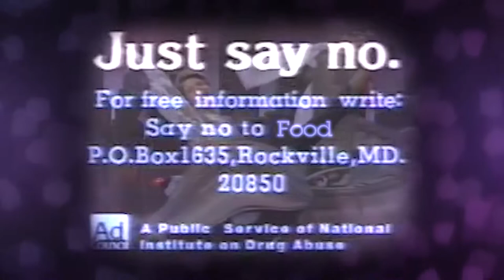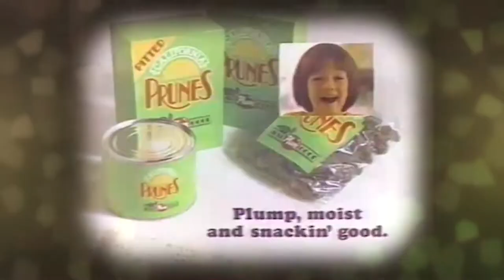Kizzume's Mystery Commercial Theater Ep 59: Edit